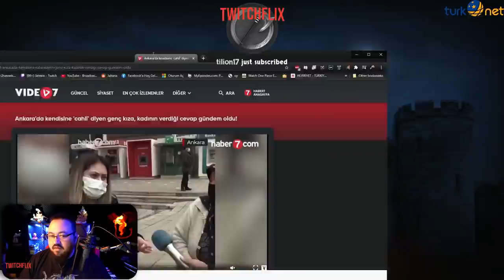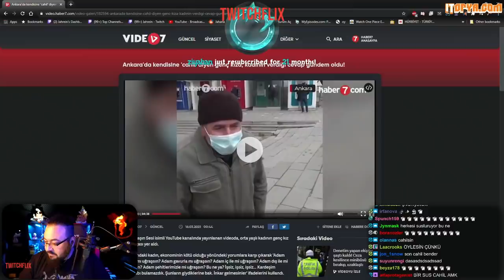Jahrein - Sokak Röportajında Kadınla Tartışan Teyzeyi İzliyor ve Eleştiriyor